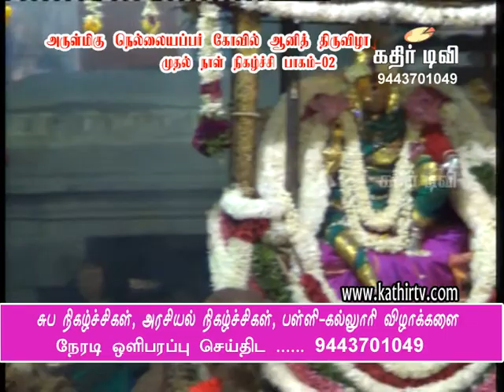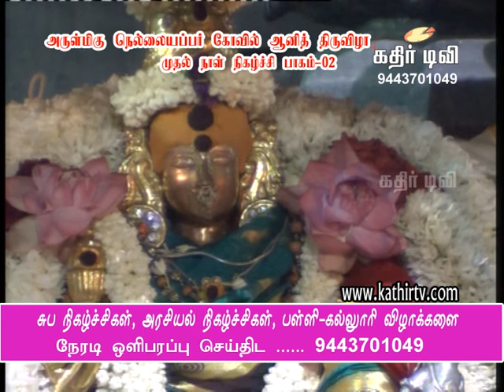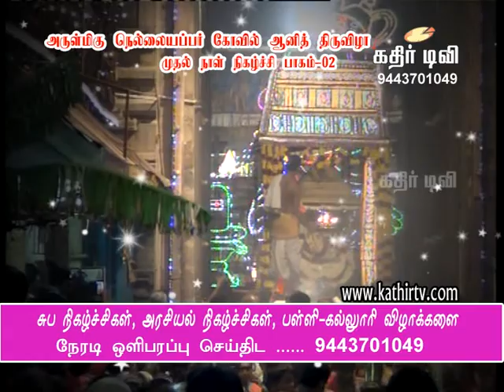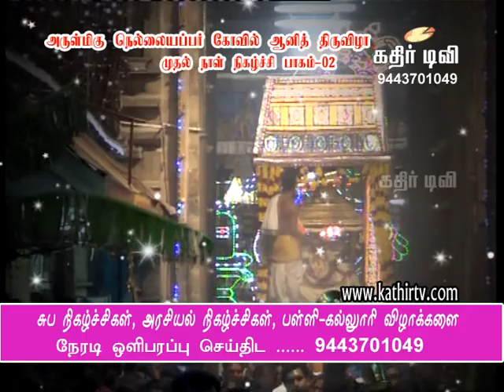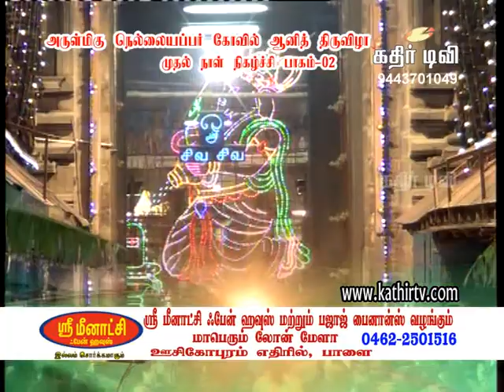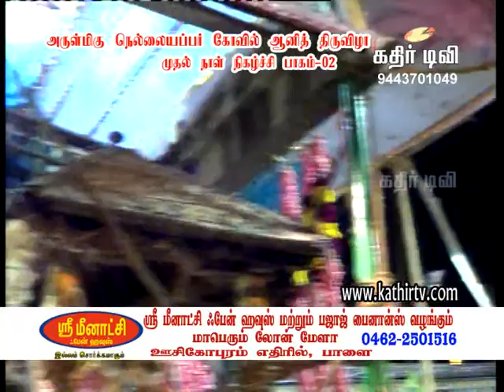நெல்லையப்பர் கோவில் ஆனி தேரோட்ட விழாவின் முதல் நாள் கலைநிகழ்ச்சிகள் பாகம் -2-kathir TV(No.1 web TV )